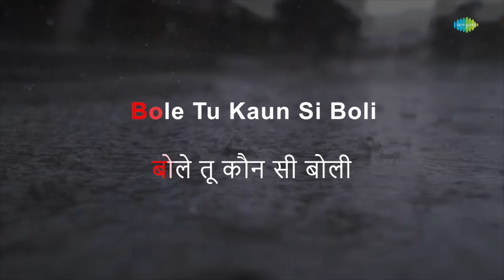O Panchhi Pyare Sanjh Sakare - Karaoke | Asha Bhosle | S.D. Burman | Shailendra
Sing to this karaoke song "O Panchhi Pyare Sanjh Sakare" with lyrics by Shailendra

Credits:
Song: O Panchhi Pyare Sanjh Sakare
Artist:  Asha Bhosle
Music Director: S.D. Burman
Lyricist: Shailendra